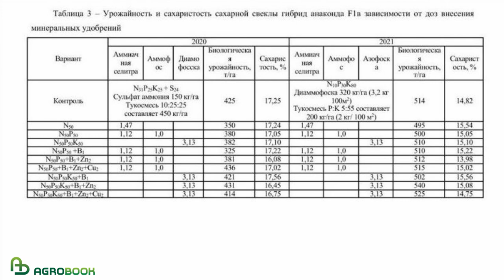Подкормка сахарной свёклы цинком и бором дает прибавку к урожайности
«Цинк и бор дают прибавку»
Эдуард Мелкумов, главный агроном Брюховецкого аграрного колледжа (Краснодарский край)

- Я заложил опыты с применением микроэлементов бора и цинка на сахарной свёкле. Дополнительные затраты на эти элементы составили 250 руб/га. Основные удобрения были: аммиачная селитра, аммофос и диаммофос. Опыты проводились в одном из хозяйств Краснодарского края на протяжении двух лет – в 2020 и 2021 годах. В этом году биологическую урожайность я ещё не брал. По 2020 году в среднем сахаристость корнеплодов составляла от 16.45% до 17,56%. Это отражено в таблице. Но тогда самая высокая урожайность была 436 ц/га. Сахаристость, можно сказать, компенсировала недобор урожая.

В 2021 году урожайность из-за увеличения осадков была больше. Самая высокая - с азофоской с добавлением бора и цинка - составила 540 ц/га при сахаристости 15,08%. По сравнению с контролем (514 ц/га при сахаристости 14,82%). Вывод напрашивается такой: применение элементов бора и цинка способствует повышению урожайности свёклы и её сахаристости.

И о последействии удобрений, внесённых под сахарную свёклу, на последующие культуры. Обычно после свёклы сеют озимую пшеницу. Мои наблюдения, пока только по 2021 году, такие. Прибавка на пшенице составила 3,6 ц/га на поле, где под предшествующую свёклу вносились удобрения, по сравнению с полем, где под предшественник свёкла удобрения не вносились.

Спецпроект издательского дома «Крестьянин» и Agrobook.ru

Сахарная свёкла на юге России - одна из самых прибыльных культур. А в условиях пошлин на вывоз зерна в нынешнем году она стала, по оценке ряда аграриев, бесспорным лидером по доходности с гектара.
Получить высокий урожай корнеплода совсем не просто. Затраты значительно превосходят бюджеты любой зерновой культуры. Чтобы они оправдались, вернулись вдвойне, важно исключить ошибки, которые свекловичникам обходятся слишком дорого. «Засад» на пути земледельца, включённого в «сладкий» бизнес, множество. Это и высокая кислотность почв, и урожайные гибриды с низкой сахаристостью, и коварные болезни…
Как избежать этих неприятностей и вырастить качественный продукт, за который переработчик заплатит максимальную цену? Об этом в рамках проекта рассказывают учёные, практики, эксперты.

Генеральный партнёр

ООО "АДАМА РУС" Слушаем Изучаем Создаем ADAMA - ведущий мировой производитель и поставщик брендовых непатентных средств защиты растений (СЗР)

Стратегический партнёр